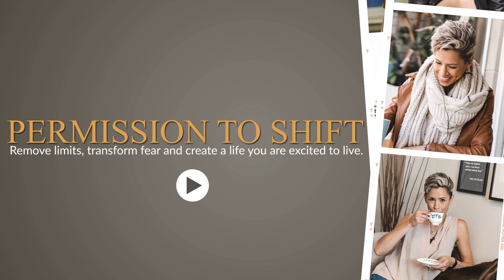Permission To Shift Episode 3 DavidMead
Anna Lang and David Mead discuss all things Human Leadership.

2:00 Career beginnings, Find Your Why, and shifting into the next phase of life:
10:55: Behind the Curtain - Fakeness/facades/personas & pretence at work.
15:30: Fake it to you make it: Why are we doing it & why it sucks.
16:15: Human Leadership: Unexpected experiences & the erosion of trust.
23:00: 3 Pillars of Human Leadership.
28:45: Honest as a leader - 3 major components that break down trust.
33:00: Humble as a leader - Ego and the 4 blockers to great leadership.
37:00: Human as a leader - When pressure hits are you focused on people or numbers? 4 Attributes of a human leader.
52:30: Get David on site to speak at your organisation, take his courses & get in touch.

Contact David on his website to get the 'missing' pillar!